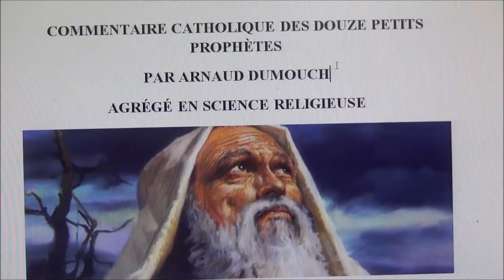36- COMMENTAIRE DU LIVRE D’AMOS ou la prophétie du malheur adaptée aux méchants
ou sur ce compte en France :
BIC CMCIFR2A

36- COMMENTAIRE DU LIVRE D’AMOS ou la prophétie du malheur adaptée aux méchants
Thèmes abordés : Amos est le troisième petit prophète de l'Ecriture. Les prophéties de malheur ; Leur utilité ;
Je lis ce livre à la lumière de l’évangile de Jésus et de cette phrase, adaptée aux méchants que nous sommes parfois : « Luc 13, 3 Non, je vous le dis, mais si vous ne vous repentez pas, vous périrez tous pareillement ».
La pastorale de Dieu aux méchants : « Plus de pitié, plus de miséricorde ». Dieu l’applique pour les païens comme pour les méchants de son peuple saint. « Et cela vient bien de moi », dit Dieu, à cause de vos âmes perverties. Le but est que vous reveniez à moi, dit le Seigneur. Le jugement sera sans pitié pour le méchant. Pas de miséricorde.
« Pitié Seigneur », crient les prêtres. Mais pas de pitié. Certes les prophètes du malheur sont chassés mais tout se réalisera, pour susciter la faim spirituelle du vrai et du bien, donc de Dieu. Alors Dieu nous sauvera car Dieu ne fera cela que pour nous sauver